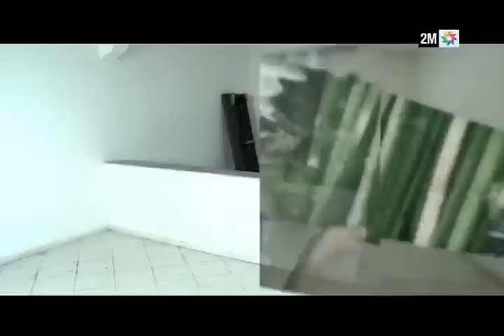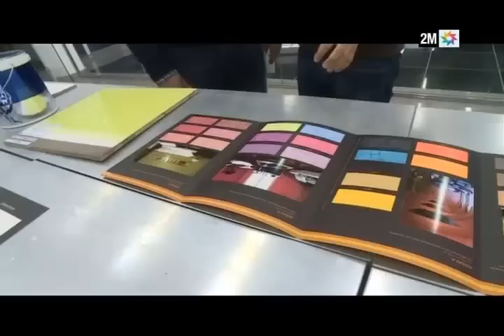دار وديكور : الأحد 10 يناير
دار وديكور : يقترح عليكم إسماعيل حلولا عملية لتجميل وتغيير ديكور أحد المنازل